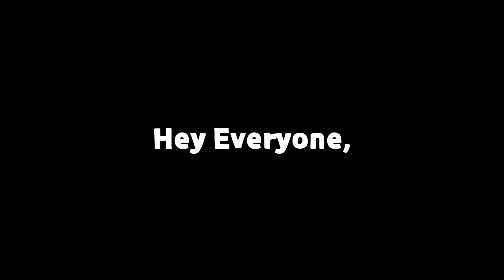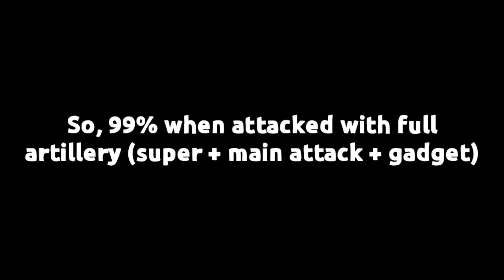Can Colt Destroy Heist Safe IN 1 SHOT? -Brawl Stars